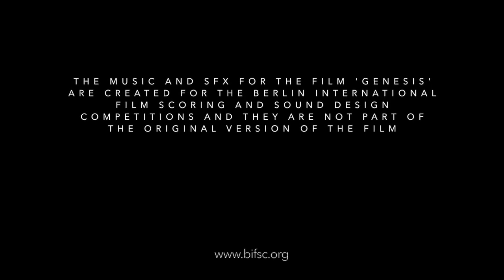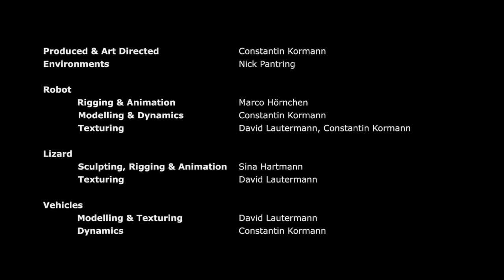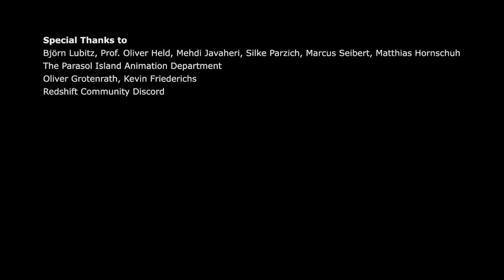Genesis | Music RESCORED by Ferenc Bátri | BIFSC 2022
This is my entry for Berlin International Film Scoring Competition 2022.
Sound Design by Sergei Tskhe